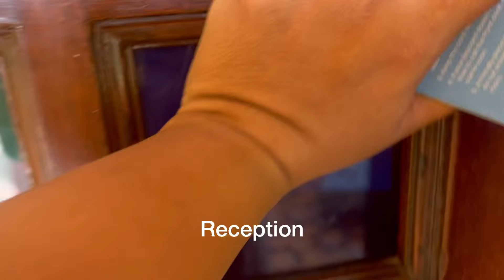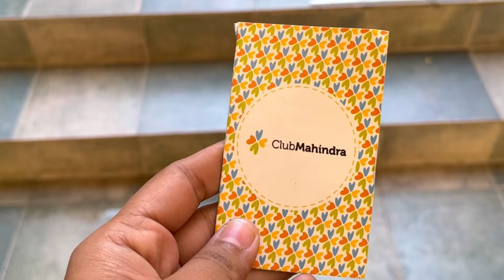Club Mahindra Kumbhalgarh| Resort in Kumbhalgarh| My BohoLife